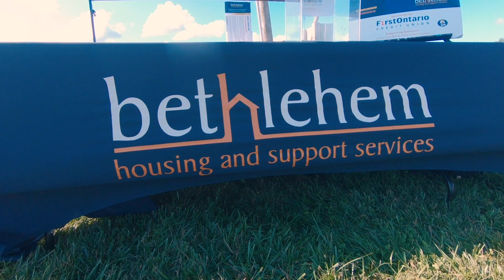Niagara Area Jeep Club - Housing Hero Champions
What is a Housing Hero?

A Housing Hero believes that everyone deserves an affordable home. A Housing Hero is someone who joins our growing community as we work together to solve the affordable housing crisis in Niagara.

Bethlehem Housing and Support Services is the only organization in Niagara offering supportive transitional and permanent housing with a focus on families and individuals who are homeless.

By supporting our mission to provide safe, stable, affordable homes and crucial support services for people in need in Niagara, a Housing Hero is helping to build a better community for everyone.

Read more about the Niagara Area Jeep Club, and make a one-time or monthly donation in their name

Your donation will help provide affordable housing and support services for families in need in Niagara.